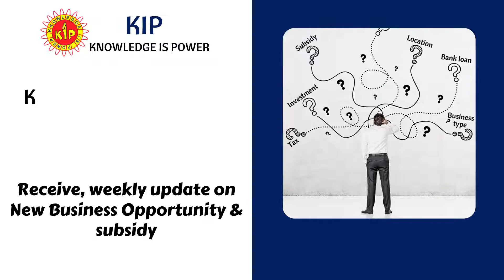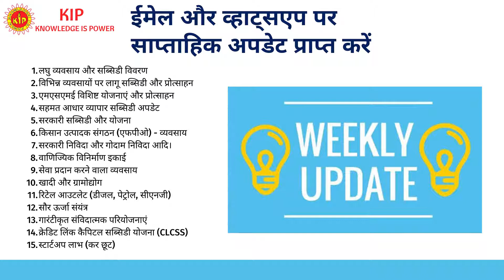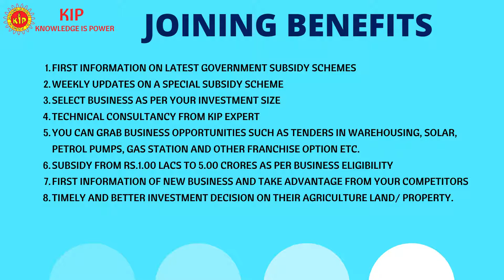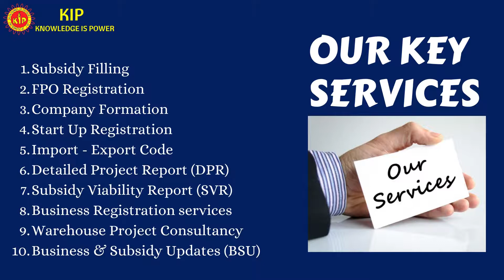Business & Subsidy Update | Government Subsidies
We at KIP, brings a new facility Particularly for the person who are going to start New Business or running any Business i.e. KIP: BUSINESS & SUBSIDY UPDATES.

Most of the person cannot take a right business decision in absence of required information & knowledge.

In order to resolve this problem, we have started this New Product to give timely and accurate business information particularly for new business opportunities and various Business Subsidy schemes.

How these products benefited to you-

1 You will get first information on latest Government Subsidy Schemes
2 You will receive weekly updates on a Special Subsidy Scheme
3 You can select business as per your investment size
4 You can take technical consultancy of our expert
5 You can grab business opportunities such as tenders in warehousing, solar, petrol pumps, gas station and other franchise option etc.
6 You can take subsidy from RS.1.00 lacs to 5.00 crores as per business eligibility
7 You will get first information of new business and take advantage from your competitors
8 You can take timely and better investment decision on their Agriculture land/ Property.

So, Join this product and keep updated yourself with new business opportunities and subsidy schemes.

Your Small Investment may brings Good Returns.

For More Details:

KIP Financial Consultancy Pvt. Ltd.
DSB – 38, KIP Complex, Red Square Market, Hisar – 125001 (HR)